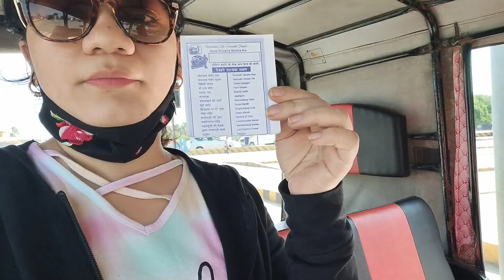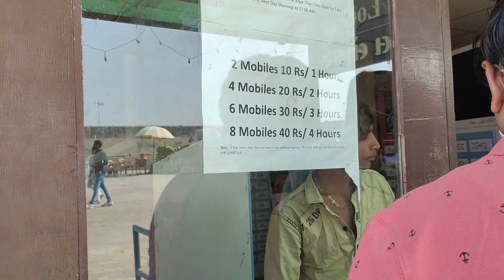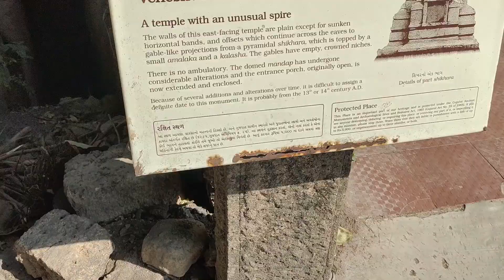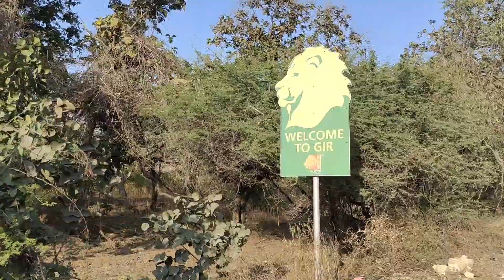Visited Somnath Temple,Treveni Sangam,Ram Mandir | Gujrat Vlog EP.3| Camp Fire at Night| Geetagraphy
Hi Everyone, Welcome to Geetagraphy !

                             : Geetagraphy